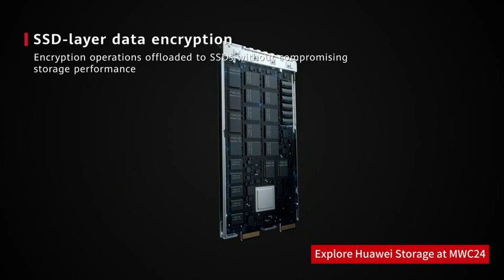Dive into the future of storage technology with OceanStorPacific 9920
Dive into the future of storage technology with OceanStorPacific 9920! Featuring high-capacity NVMe SSDs, an efficient reduction algorithm, and an innovative cooling design, it's the all-flash scale-out storage solution. Join us at HuaweiMWC to experience its capabilities firsthand!